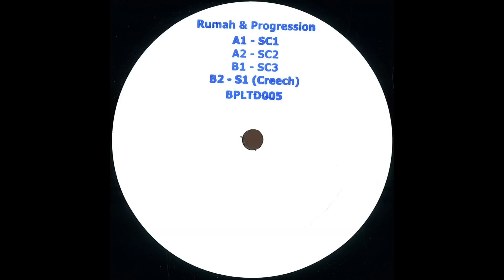Rumah & Progression - SC1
Released by: Blueprint

Release/catalogue number: BPLTD 005